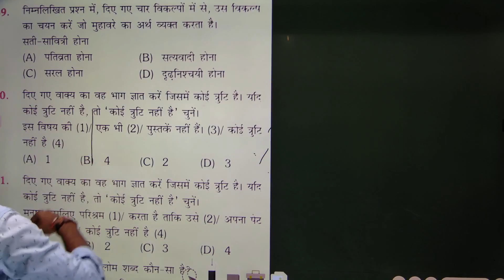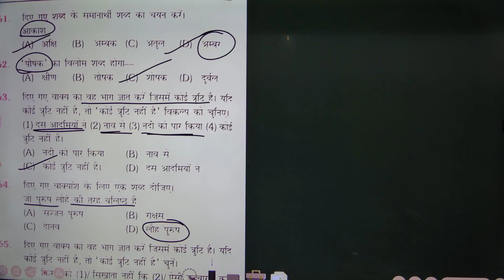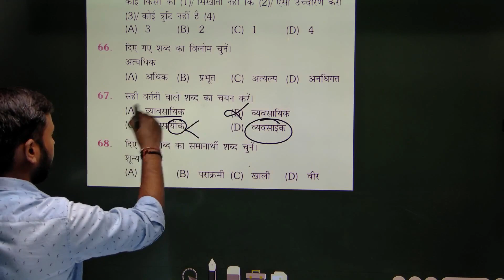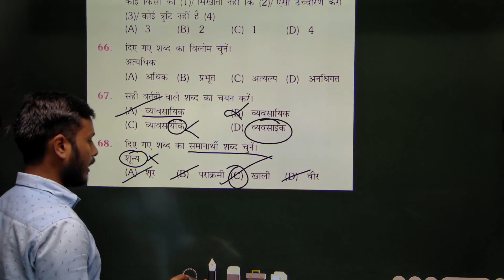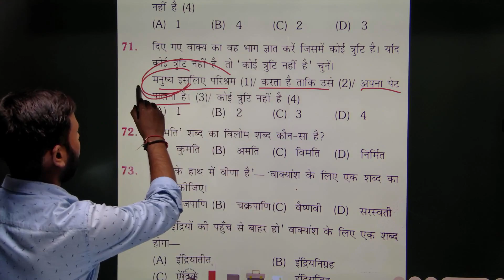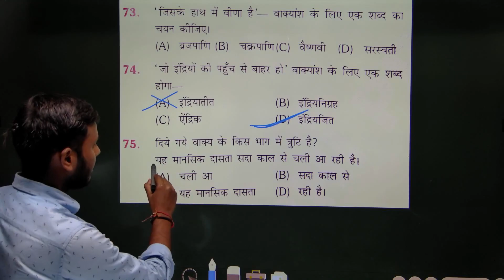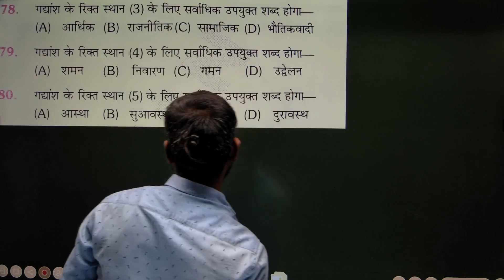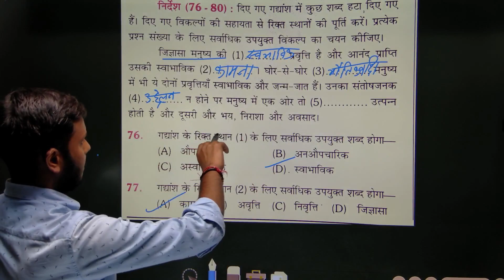SSC GD DAY-1 HINDI SOLUTION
Speed Mathematics is an Official YouTube Channel Of Shashi Ranjan Sir- the Best Teacher of Maths for Govt. Job Preparation in country.
We also teach offline in Near Gaya College, Gaya,Bihar. We always tried to help the needy and provide the best and new innovative methods in field of Online teaching.We are also connected socially on Facebook to over 10k students.
Students also recognize Shashi Sir as MOTIVATOR as well as an ENTERTAINER  as  we make study an enjoyment rather than a burden.